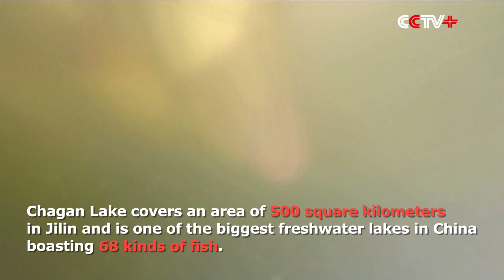Winter Fishing Season Begins on Northeastern China's Chagan Lake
Fishermen in northeast China's Jilin Province started to harvest bighead carps from frozen Chagan Lake on Saturday, marking the beginning of the annual winter fishing season.